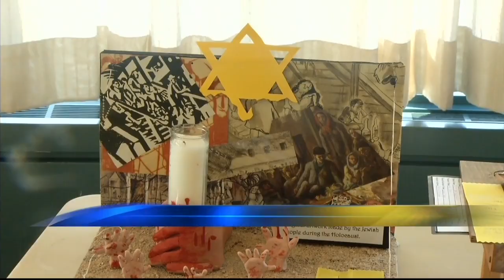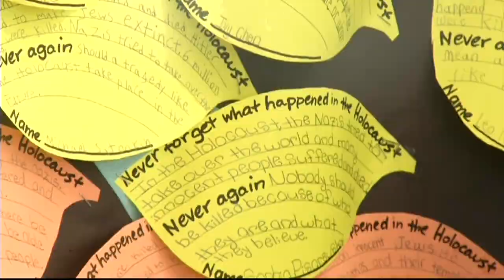Contest held by Assemblyman Steven Cymbrowitz honors Holocaust victims through student art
State Assemblyman Steven Cymbrowitz is holding an annual contest that aims to remember the Holocaust through art, essays, poetry and music.

Students received recognition for their artistic entries during a ceremony at Kingsborough College Sunday morning. Students say that by creating art related to the Holocaust, they gain a deeper understanding of how hate and intolerance can destroy societies.

Students say the contest helped them honor the 6 million Jews who died for being who they were.

Holocaust survivor Zipora Yakuboff told the ceremony's crowd her story of escaping a concentration camp.